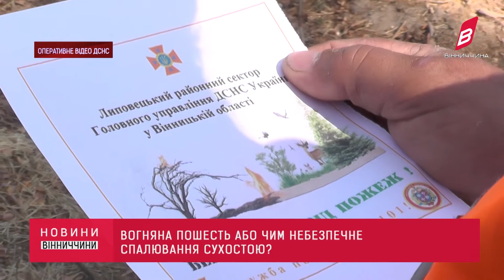Чим небезпечне спалювання сухостою?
За минулу добу рятувальники Вінниччини 37 разів виїздили на ліквідацію загорянь сухої рослинності. Полум’ям знищено майже 17 га сухої рослинності. Це при тому, що рятувальники постійно попереджають про високу пожежну небезпеку. У Вінниці муніципальна варта вже почала підготовку до так званого сезону «спалювання листя ». Чим загрожує спалювання сухостою та чому його не можна палити дізнавались наші журналісти.